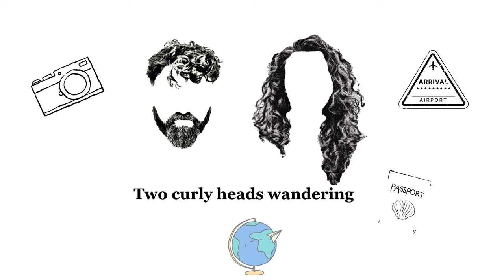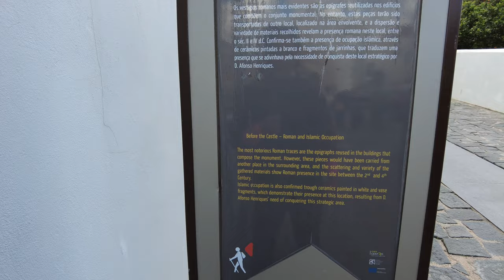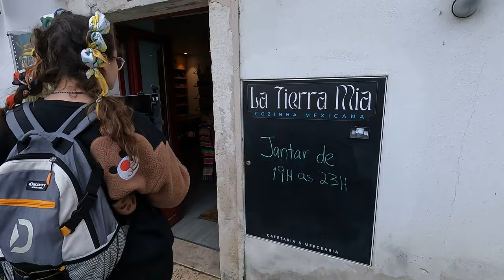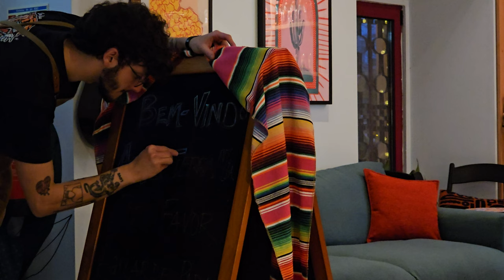Leiria | The birthplace of Romanticism in Portugal| Affordable & Unique Travels | 5th of 7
Hi guys! Welcome to our series from Portugal. This is the 5rd episode of our adventure, and we hope you will like it.
Join us on our affordable adventures as we explore Leiria, Portugal, as a couple of backpackers seeking unforgettable experiences. From hidden gems to local delights, city castle and amazing encounters, we're your guides to budget-friendly travel in this charming destination.

00:00 Intro
02:30 Tickets to Leiria, price
05:45 The hotel
10:40 Explore the city
14:00 The Leiria Castle
18:10 Best panoramic view
24:00 Explore the new side of the city
32:00 Dinner
33:35 The next day